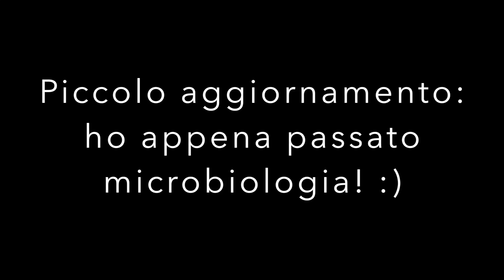Come credere in voi stessi | Cosa mi è successo alla faccia? | FDOE | INSIEME ep.16